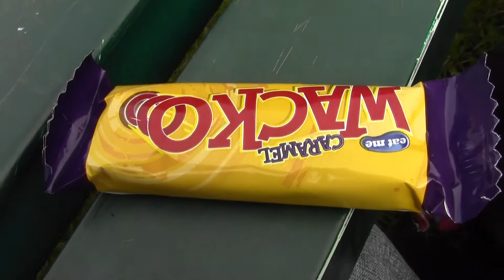Jacko vs Wacko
Jacko takes on a Wacko bar 1 vs 1. Can he open it?!